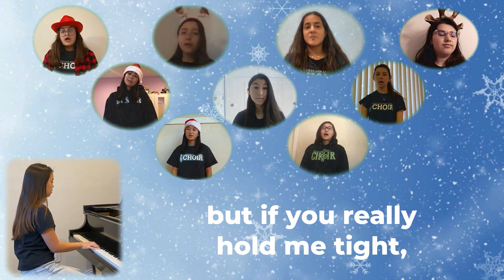Homestead 2020 Winter Choir Concert